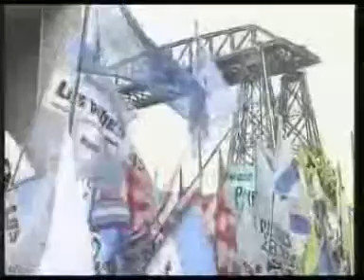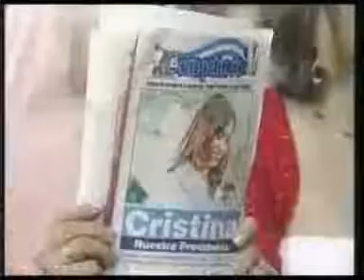La Presidenta visitó las obras del puente Avellaneda y viviendas en Dock Sud Parte 2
La presidenta Cristina Fernández recorrió este mediodía las obras de reciclado del puente Nicolás Avellaneda y la construcción de 120 casas que se realizan a través del Plan Federal de Viviendas en Dock Sud. En su discurso, la mandataria dijo que "venimos a devolverle algo de lo que otros le quitaron al pueblo argentino durante décadas".